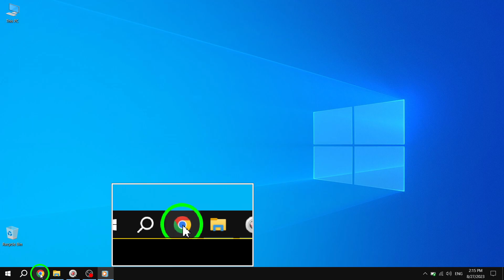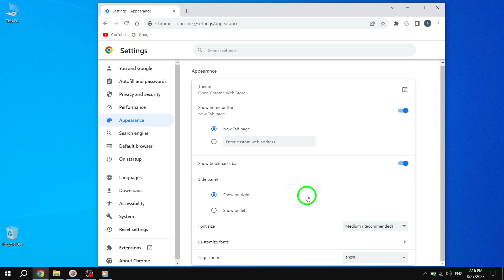How to Change Side Panel Place on Screen in Chrome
Learn how to easily change the side panel's place on your screen in Chrome with these simple steps:

1. Open Chrome.
2. Open Chrome's menu and head to Settings.
3. Click on Appearance.
4. Under Side panel, choose whether you want to show it on the left or right.

Discover how to change the side panel's place on your screen in Chrome. Watch this video for a step-by-step tutorial.